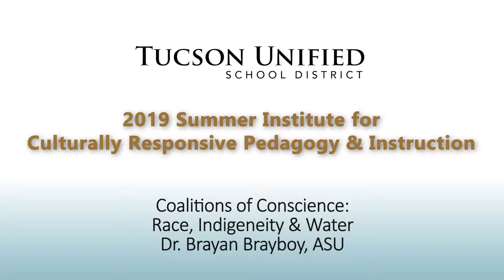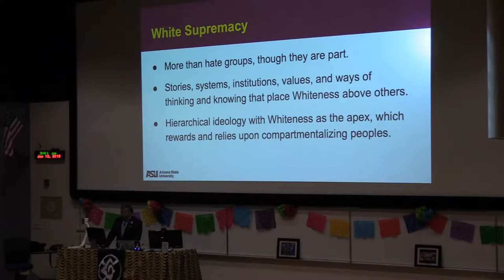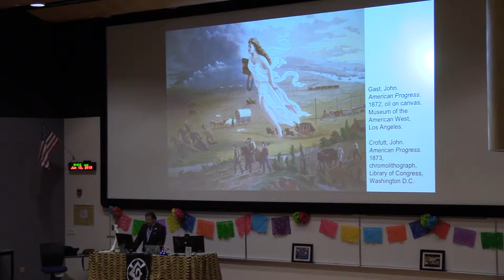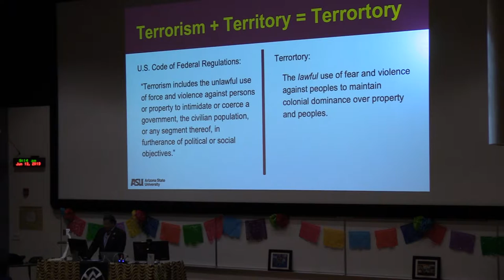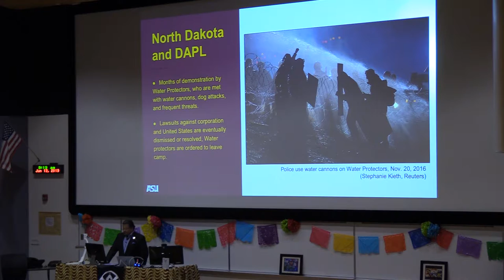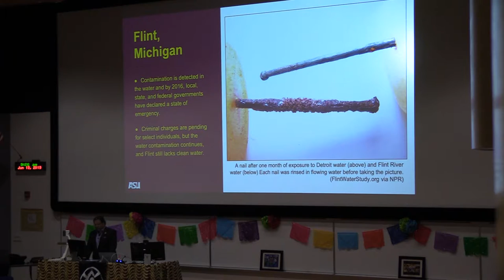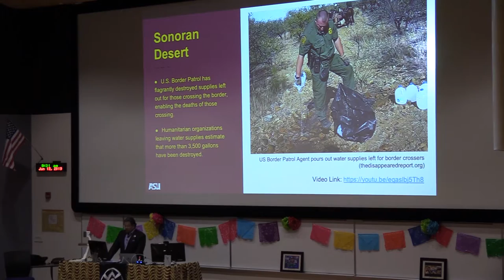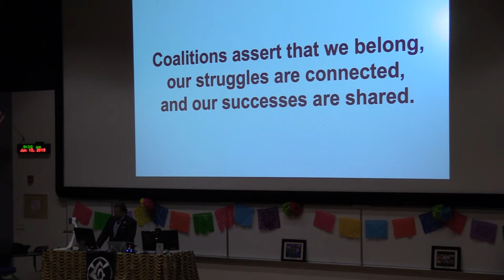2019 Summer CRPI Brayan Brayboy